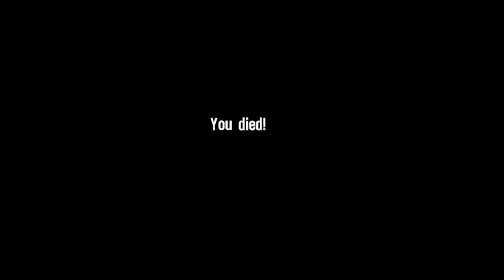Spec Ops: The Line Gameplay Part 8 1080p 60 fps